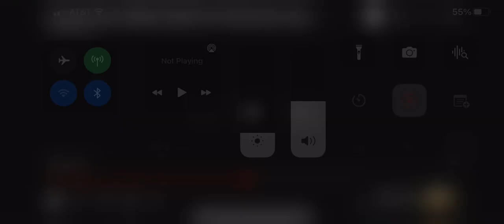Walden Media Logo (2006)